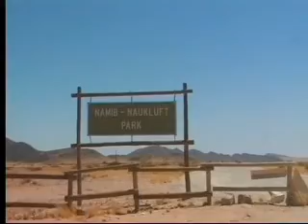סרטון מטיול בנמיביה - חברת עולם אחר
הדיונות המסחררות, שבט אדומות העור ומושבת דובי הים.. יצאנו לטייל בנמיביה והתאהבנו..